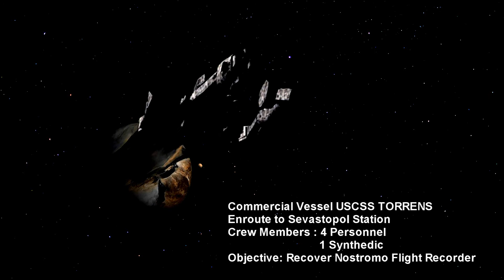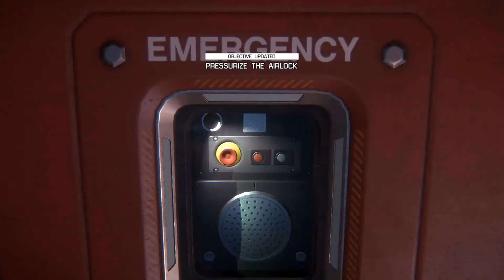ALIEN NOSTROMO Update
Another quick and short update concerning ALIEN NOSTROMO and when you can expect to see the full trailer; news about the next Dead Space commentary coming this Thursday and some cool thumb images I'm giving away that you do NOT need to be a patron to get.  All in all August is going to be a fun month if you're an Alien fan!